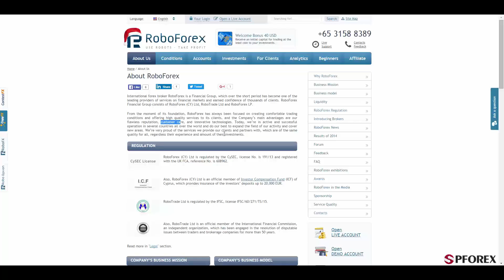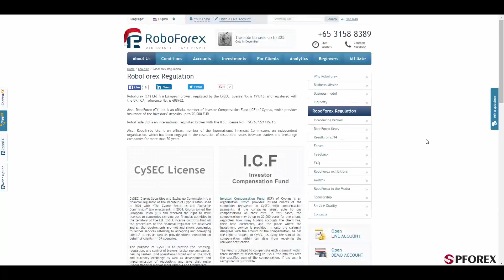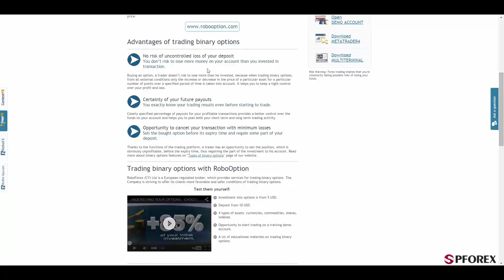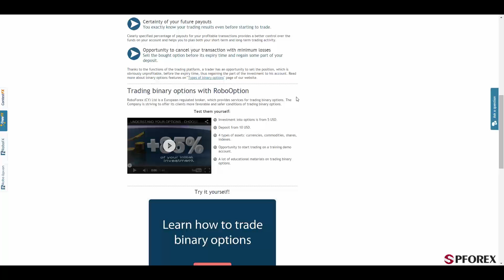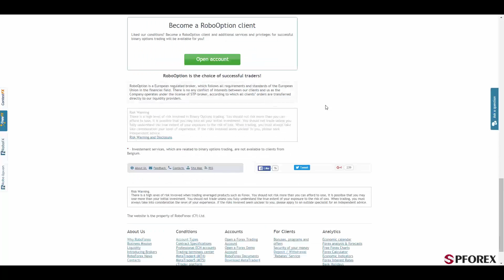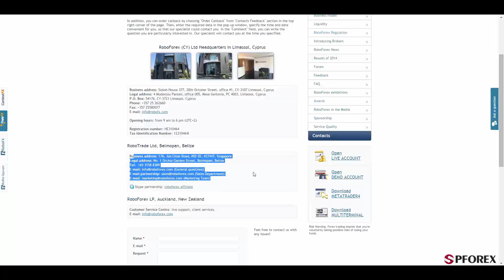إستعراض شرکة RoboForex بواسطة PFOREX.COM